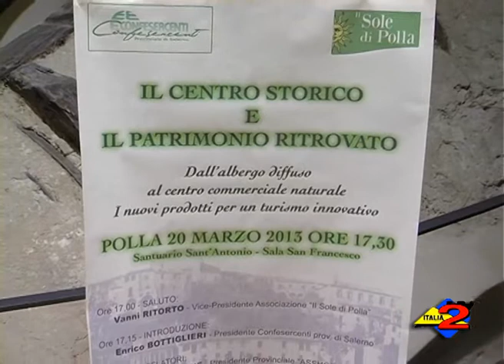Polla (SA): ieri il convegno sullo sviluppo sostenibile e sui centri storici.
21/03/2013